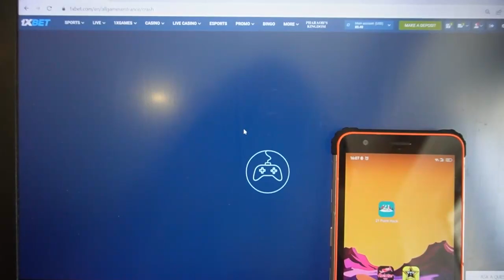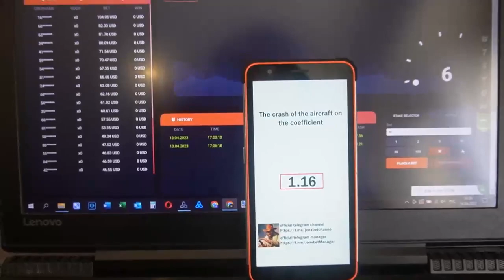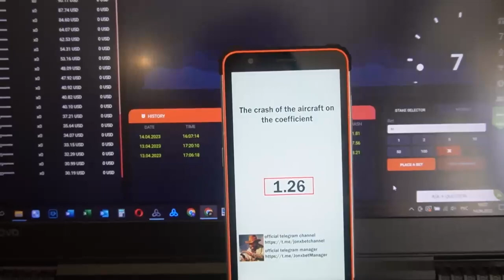Bot aviator predictor in 1xBet gave me money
Hiya you are all on my channel. Cheat for aviator predictor there is no better. Tricks is running on Windows and Android and is constantly updated. The script bot allows me to rightly play easily and I can not worry that I'd lose the bet. It's for sure unreal. . 1xBET every hour gives cash to the account. All the best friends See you at in 1xbet.

our telegram linck for communication